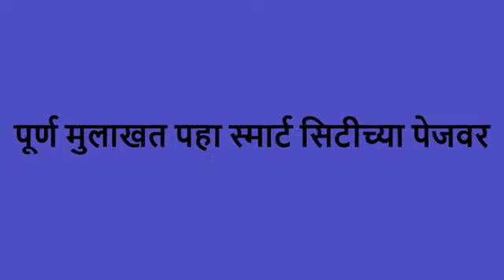📣 देखें 'संवाद' ट्रेलर: G Sreekanth (I.A.S) का साक्षात्कार 🎙️ | LN News Aurangabad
Topic/Headline :- 📺 देखें Sanvad Trailer: नगर आयुक्त और स्मार्ट सिटी सीईओ, G Sreekanth (I.A.S) का RJ Presheet के साथ खास इंटरव्यू! शहर को स्मार्ट बनाने और गैस टैंकर हादसे को टालने के बारे में जानें। पूरा साक्षात्कार जल्द ही स्मार्ट सिटी पेज पर* 🌐

📰 Welcome to "LN News"! 🌐🗞️

"एलएन न्यूज़", एक अनूठा अंग्रेज़ी, उर्दू, मराठी और हिंदी न्यूज़ चैनल है जो महाराष्ट्र के औरंगाबाद स्थित है। इस चैनल पर जंग, सरकार, राजनीति, शिक्षा, स्वास्थ्य, पर्यावरण, अर्थव्यवसाय, मनोरंजन, और खेल से संबंधित समाचार प्रसारित किए जाते हैं, साथ ही खासतौर पर महाराष्ट्र और भारत की पूरी कवरेज भी प्रदान की जाती है। इस चैनल में विशेष रूप से लोगों के साथ खास मुलाकातें भी होती हैं और यह भारत में और कई देशों में हिंदी और मराठी बोलने वाले लोगों को ध्यान में रखकर सामाजिक और सांस्कृतिक मामूली विषयों पर बहस, सामाजिक नाटक, समाचार, धार्मिक और अन्य इन्फोटेनमेंट कार्यक्रम भी प्रदान करता है।

We are your exclusive English, Urdu, Marathi & Hindi News Channel based in Aurangabad, Maharashtra. 🇮🇳🏙️ Our mission is to keep you informed and empowered with the latest updates on a wide range of common topics, including War, Government, Politics, Education, Health, the Environment, Economy, Business, and Entertainment, alongside thrilling Athletic Events. ⚔️🏛️📚💼🎬🏆

🔍 With a special emphasis on Maharashtra & All Over India, we provide Complete Coverage of the nation's most pressing matters. 🗺️🔍

🎙️ Our channel boasts exclusive Interviews with prominent figures, offering you unique insights into the minds shaping our world. 🎤🎥

🗣️ Caring for our diverse audience, we cater to a Large Section of Marathi and Hindi speaking Population in India and various Countries. Language will never be a barrier to staying informed! 🌐🗣️

💬 Engage in vibrant debates on Culturally and Socially Relevant Subjects, and witness gripping Social Dramas that shed light on critical societal issues. Let's come together and make a difference! 💬🎭

🕊️ News, Religious, and Other Infotainment Programs will bring wisdom, comfort, and joy to your screens. 🕊️🕌📺

🗞️ Catch our news stories even in print, as LN News is proudly broadcast through Lok Niwas Weekly Newspaper. 📰🗞️

📡 Stay in the loop and never miss a beat! 📡🔔

Thank you for being a part of our growing community. Let's embark on this news journey together! 🚀📺

CHIF EDITER: SYED SHABBIR SYED ABBAS
EDITER & DIRECTOR : SHAIKH SHAKIR S